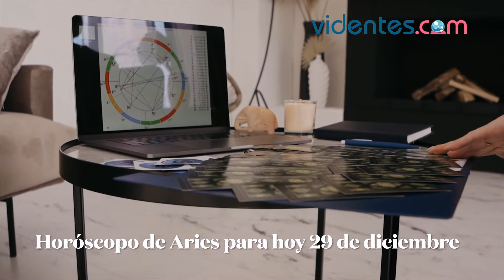HORÓSCOPO DIARIO ✨🎁💫 ARIES ♈️ MIÉRCOLES, 29 DE DICIEMBRE DE 2021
Horóscopo de hoy, miércoles 29 de Diciembre de 2021. El horóscopo para hoy: descubre tu futuro gracias a mi horóscopo diario para ti.